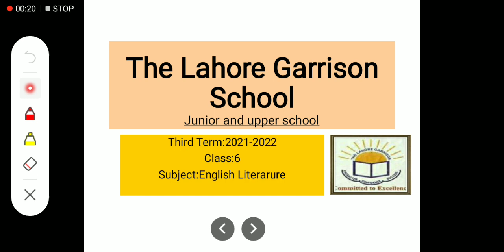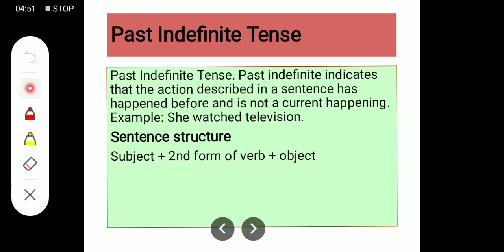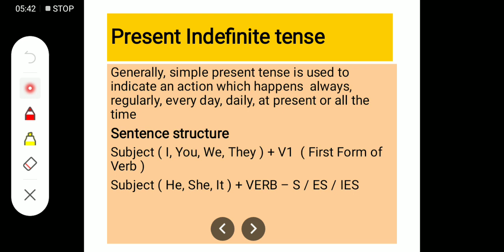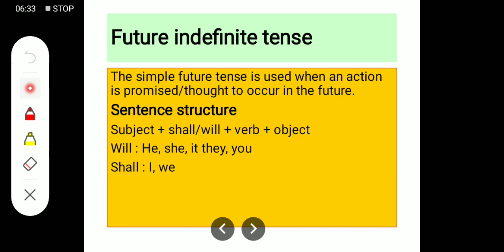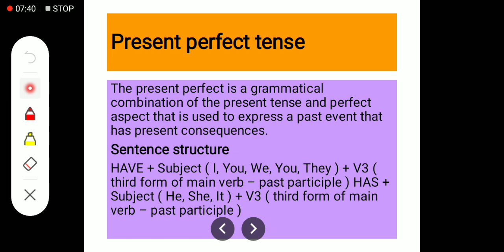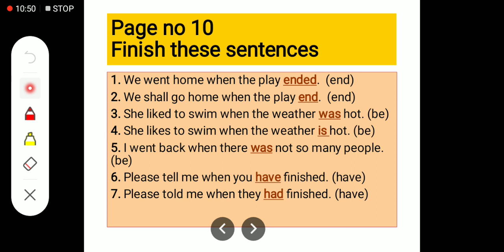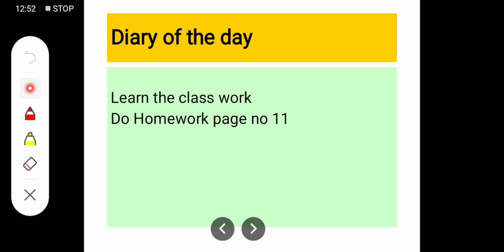Class 6 English Dated 06 12 2021